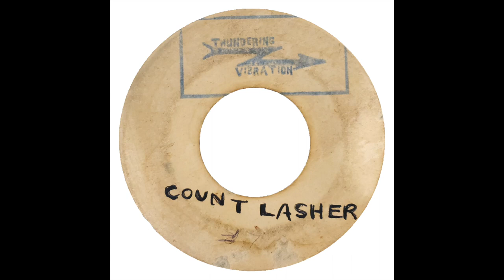Count Lasher & His Band - Love Friction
Artist: Count Lasher & His Band
Track: Love Friction
Label: Melodisc blank
Matrix #: FTM 2700
Country: JA
Format: 45
Released: 1963
Genre: Mento